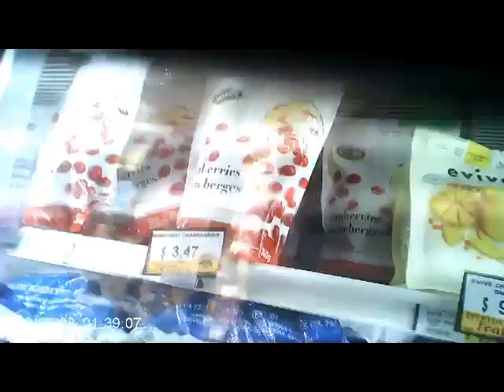5/6-8/2022, (Targeted Individuals & Perp TV) Luring Out the Gangstalker Perps to Collect, Share Them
Walking around and leave the car can sometimes be better to collect the various gangstalking perpetrators for the different Targeted Individuals groups around the planet. There is more slower details that can be recorded by not just driving through an area in a vehicle. The pedestrian perps have to also walk and can not get away as fast, thus giving more time to record their features and other information to send off to the allied groups and their respective members to watch.

Your can tell the different types of gangstalking perps by their excessive loitering and their body language. The perps just leak body language information everywhere they go and are even too dumb to realize it. That does not matter to me/us because as long as we get to hand in some gangstalking perp homework at some point, we get what we want out of the different perps. Screw the perps if they feel uncomfortable and unhappy about their images being spread across the world.

There are about two to three perps here that you should look at more closely. Slow down this video frame by frame if you have to. Look closely at their body language and facial expressions and you will be able to get some kind of information about them. I know the other group members will be looking at them closely to see what they can get off of them.

Look closely at the old man in the red clothing and the sun glasses, the native Indian or Fillipino looking guy who stopped walking in front of McDonald's, and the fat guy with the red shopping basket inside of Country Grocer, who seemed to be pretend shopping and loitering too long. I was stopped by the side of the street to check some associate sent perp photographs when the other perp walked pass me from behind to loiter in front of the McDonald's sidewalk. A non perp would keep walking and not waste time just standing around.

There were other perps in other places in this video, but they were more like background video game NPCs, therefore not as important to mention or focus more closely on. Those other perps maybe of more minor interest as a side thing.